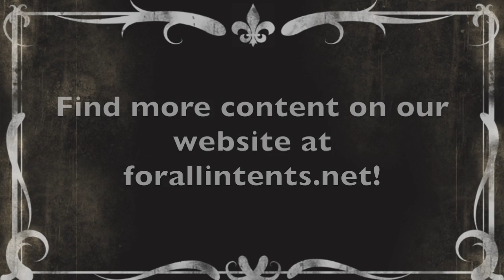Let's Play Bioshock, Part 1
After failing to successfully stream on YouTube, Andrew just records his playthrough of Bioshock the old fashioned way.